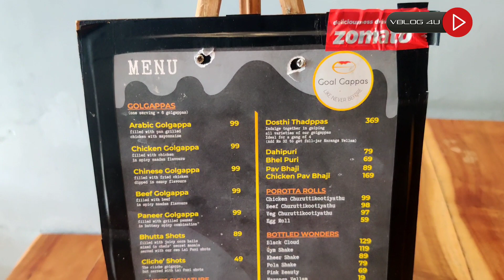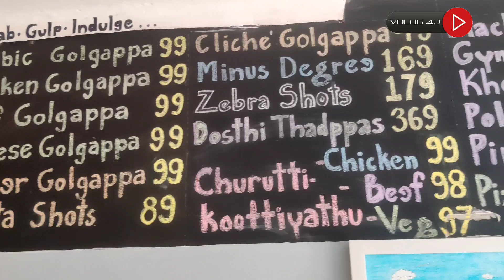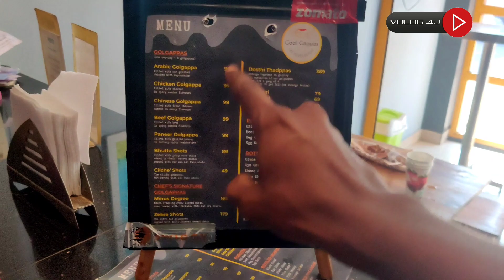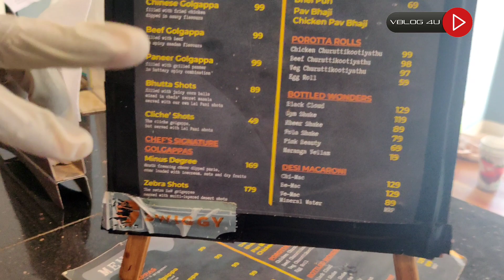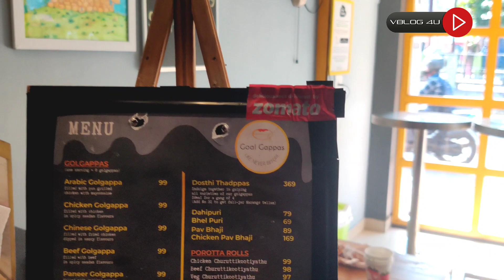Ice cream Gol gappa | ഐസ്ക്രീം പാനിപൂരി |variety panipuri | vblog4u| Thrissur food vlog |goal gappas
variety പാനിപൂരി കഴിച്ചിട്ടുണ്ടോ ?? ഇല്ലങ്കിൽ ദേ തൃശ്ശൂരിലെ goal gappas ൽ ഇനി മുതൽ നിങ്ങൾ കഴിക്കാവുന്നതാണ് .

camera used: one plus 7

mic used : boya mm1 shotgun